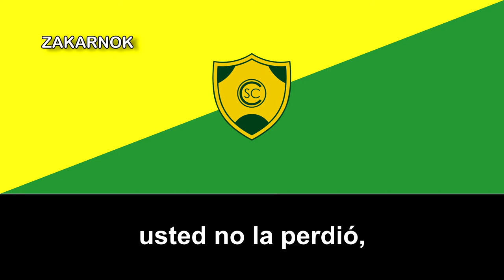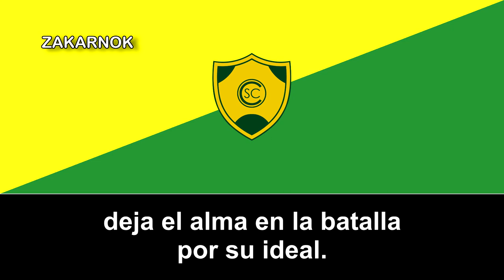Himno del Sportivo Cerrito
El Club Sportivo Cerrito es un equipo de fútbol uruguayo con sede en el barrio Cerrito de la Victoria de Montevideo. Fue fundado el 28 de octubre de 1929.

A partir de 2021 disputará en la Primera División de Uruguay. Su clásico rival es el Club Atlético Rentistas, con el cual disputa el clásico del Cerrito de la Victoria.

El Club Sportivo Cerrito, tiene los colores amarillo y verde por un curioso episodio. Entre los fundadores del club, figura Esteban Marino quien era propietario de una tienda. En ese comercio había una tela para sábanas y fundas que no tenía mucha salida. Con dicha tela (amarilla una, verde la otra, se confeccionaron los primeros uniformes del club.

Fundado el 28 de octubre de 1929, realmente se institucionaliza en 1934, militando originalmente en las Ligas Centenario y Comercial. En 1945 se afilia a la Asociación Uruguaya de Fútbol en participando de la Extra (nivel 4). Asciende a la Intermedia (nivel 3) en 1948, y continúa la escalada logrando el ascenso a Primera "B" (nivel 2) en el año 1951. Su debut como club profesional en la "B" se produce en 1952. Luego el equipo auriverde se encontró varias décadas alternando entre las divisionales "C" (nivel 3) y "B".

A partir de 1998, comienza la era más importante de Sportivo Cerrito. Ese año el club obtiene el título en la Liga Metropolitana Amateur (nivel 3) y logra asentarse en la Segunda División Profesional (nivel 2). En el 2003 el equipo auriverde se consagra campeón de la Segunda División venciendo en una histórica final disputada en el Estadio Centenario a su clásico rival, Rentistas, y consiguiendo así su primer histórico ascenso a la Primera División Profesional.

Jugó por primera vez en Primera División en el año 2004, debutando el 19 de marzo en el Estadio Luis Franzini con un empate 1:1 frente a Rentistas, que también había logrado ascender. En el primer campeonato que jugaron disputaron 17 partidos, de los cuales Cerrito ganó 10, perdió 4 y empató 3. Eso le permitió sumar 33 puntos y salir segundo en el Torneo Clasificatorio, siendo el equipo sensación del momento. Se mantuvo en Primera durante 4 temporadas consecutivas, descendiendo recién en 2006-07.

El primer partido oficial disputado en su estadio propio (el Parque Maracaná) se realizó el día sábado 20 de septiembre de 2008, ante el Huracán Buceo y el resultado fue 3:0 favorable a Cerrito. El primer gol convertido en dicho escenario lo hizo Richard Requelme a los 14 minutos para el equipo de Cerrito. En esa temporada (2008/09) se consagró campeón del Torneo Clausura de la Segunda División al ganarle 3 a 2 a Sud América y, por ser el segundo mejor por la Tabla Anual, logró su segundo ascenso a Primera División.

Tras permanecer solo una temporada en Primera, nuevamente asciende en la temporada 2010/11 al ganar el último partido como visitante a Plaza Colonia, con gol anotado por Nelson Techera sobre el final del partido; pero nuevamente le toca descender al año siguiente, luego de una pobre campaña. El club en 2015 desciende a Segunda División Amateur (ex divisional "C") pero regresa rápidamente al obtener todos los torneos en disputa en esa divisional y lograr el ascenso.

Vuelve a subir a Primera División (por cuarta vez) en el año 2020 al lograr el título de la Segunda División Profesional, en una campaña disputada íntegramente en el Estadio Charrúa debido a la pandemia de covid-19.